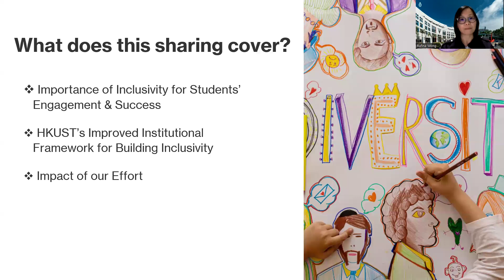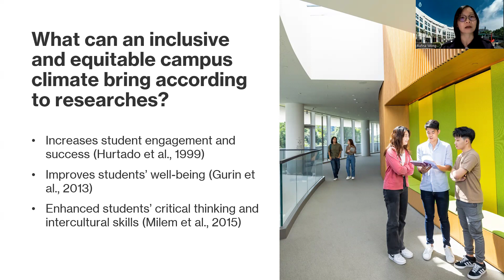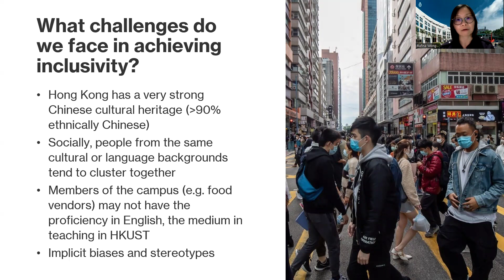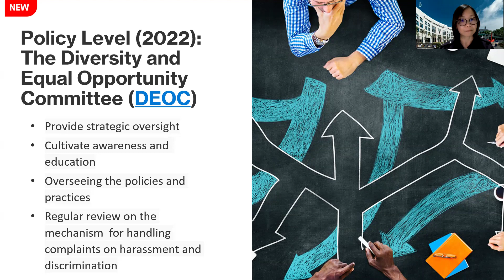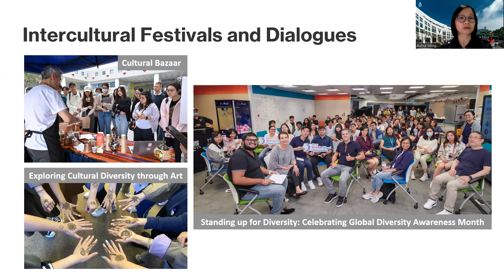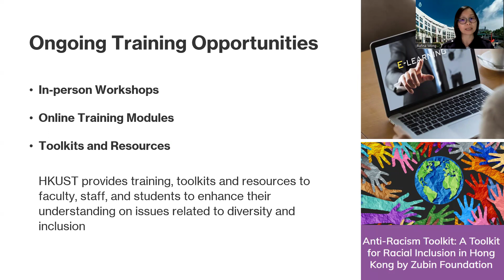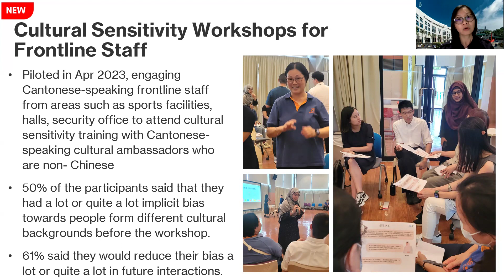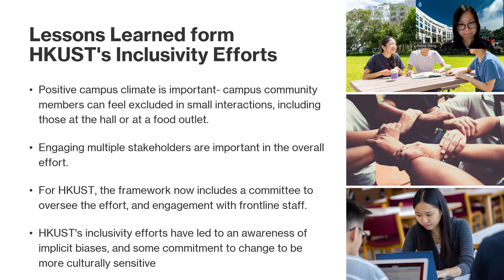Rufina Wong Fostering Inclusivity | Global Summit 2024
Strategies for Engaging Stakeholders in a University Setting